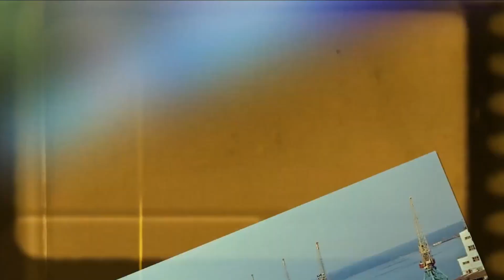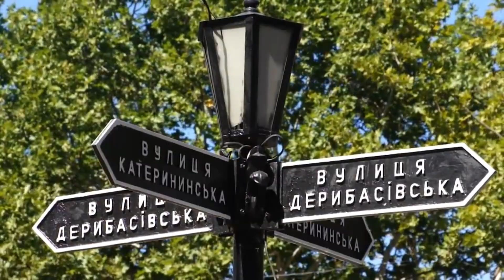Песни за Одессу ДЯДЯ БОРЯ | ТАКИ Поющий Полковник COVER # 147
Всем привет !!! Сегодня исполняю шикарную одесскую песню ДЯДЯ БОРЯ , которую исполняет шикарнейший одесский певец и музыкант Валентин Куба, за что ему огромное спасибо.

КУБА ВАЛЕНТИН ПАВЛОВИЧ, Родился 25 мая 1969 г. Автор и исполнитель в жанре русского шансона родился в Одессе. Отец - Павел Кириллович (военнослужащий), мать – Надежда Валентиновна (донская казачка). После окончания школы Валентин Куба учился в Симферопольском высшем военно-политическом училище, где на третьем курсе и написал первую песню, она была об Одессе. На фестивале авторской песни “Весенний звездоплюй” в Минске Валентин Куба стал обладателем Гран-при, на фестивале “Вольная гавань” (Одесса) лауреатом, принимал участие в других фестивалях.

Как Одессит , желаем всем Вам , МОРЕ УДАЧИ и ДАЧУ У МОРЯ )))!!!

Текст : Дядя Боря
Автор: неизвестен Исполнитель: Валентин Куба

Я стою на перекрестке двух веков
На задворках спетой юности моей.
Разметало-раскидало пацанов –
вот и нет в моей колоде козырей.

И вернуться не получится никак.
Только память да потрепанный альбом.
Как там в юности с надеждою в зубах
Мы играли желваками без понтов.

Припев:
Дядя Боря, как тебе у моря,
Что смеется, плачет и поет?
Дядю Борю знает это море
Как надежный белый пароход.

А по борту тают милями года,
Оставляя за собой бурлящий след.
Протекает между пальцами вода,
И секрета никакого в этом нет.
Зыбким светом померещились вдали
Силуэты только мне знакомых лиц.
Верным курсом до неведомой земли
Улетевшие туда как стаи птиц.

Припев.

На ступеньках у просевшего крыльца,
Что впитало отголоски прошлых лет,
Соберется во дворе вся пацанва,
Соберутся даже те, которых нет.
И у каждого история своя,
И у каждого свой ангел за спиной.
Есть профессия такая как друзья,
А у дружбы — непременно рулевой.

Сеть + рецепт сохранится на вашем сайте ! 👍 Оцените видео! 👍 - это мне приятно и важно для развития канала !

НАПИШИТЕ КОММЕНТАРИЙ или хотя бы смайлик. Вам это несложно, но я буду очень рад!

Пишите комментарии, задавайте вопросы, оценивайте моё творчество. Я буду всем отвечать!! Пишите комментарии, задавайте вопросы, оценивайте моё творчество. Я буду всем отвечать!!